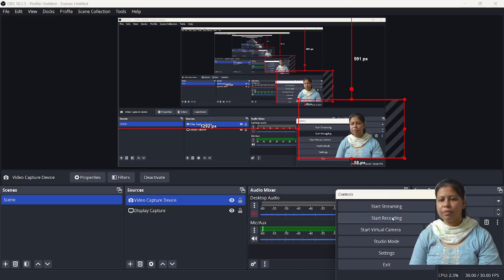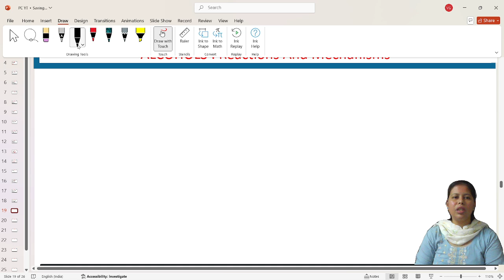Alcohols Part 2 Organic Chemistry Most Important Questions | HP TGT Medical Non Medical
"Get ready to master Alcohols in Organic Chemistry with our video lecture! In this video, we'll be covering the most important questions on Alcohols Part 1, a crucial topic for HP TGT Medical and Non-Medical exams. This video is part of our comprehensive coaching program for HP TGT Medical Non Medical by Bansal Academy.

Topics Covered:
Introduction to Alcohols: definition, classification, and nomenclature
Physical properties of Alcohols: boiling point, solubility, and density
Chemical properties of Alcohols: acidity, basicity, and oxidation
Reactions of Alcohols: substitution, elimination, and oxidation reactions
Important reactions: dehydration, oxidation, and esterification

Clear explanations of complex concepts
Step-by-step solutions to important questions
Helps you understand the pattern of questions asked in HP TGT Medical and Non-Medical exams
Prepares you for the upcoming exam with confidence
About Bansal Academy:

Bansal Academy is a leading coaching institute for HP TGT Medical Non Medical exams
Our expert faculty provides comprehensive coaching and guidance to help you succeed in your exams
Our study materials and video lectures are designed to help you understand complex concepts in a simple and easy-to-understand way

Get access to a vast library of video lectures and study materials for HP TGT Medical and Non-Medical exams
Stay updated with the latest exam patterns and trends
Improve your chances of clearing the exam with our expert guidance and support

Watch our videos on other topics in Organic Chemistry, such as Ethers, Epoxides, and Carbonyl Compounds

alcohols, Organic Chemistry, HP TGT Medical, Non-Medical, Chemistry, Exam Preparation, physical properties, chemical properties, reactions of alcohols, dehydration, oxidation, esterification, Bansal Academy, HP TGT Medical Non Medical Coaching.